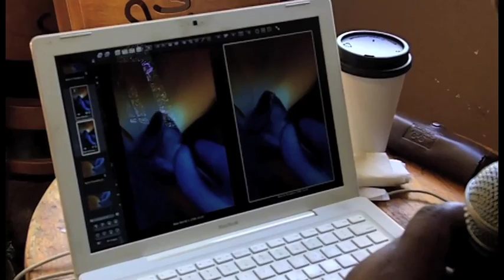The Color of Green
Answers: How is conserving energy special to people of color? 2 minutes. Green Shorts Film Festival in Santa Barbara, CA gave an "Honorable Mention" to this one of many submissions for Earth Day.